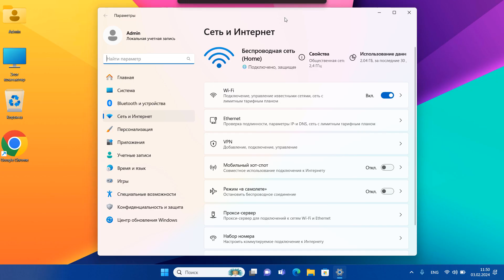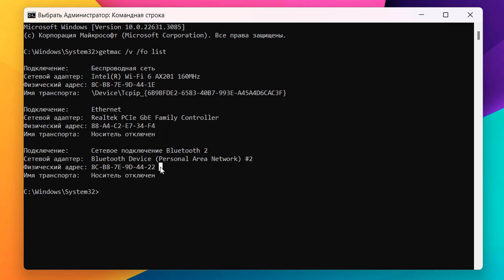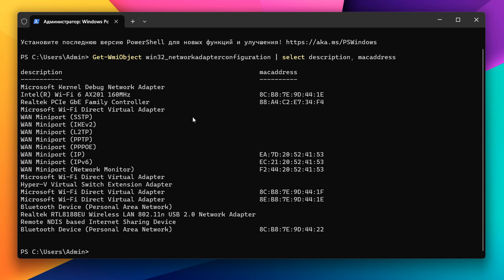Как узнать MAC-адрес в Windows 11.Как посмотреть Мак адрес сетвой карты или Wi-Fi компьютера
Как определить MAC-адрес узла.Для чего нужно менять мак адрес в компьютере.Как посмотреть МАС-адрес в Windows 11

Сетевые подключения
Сведения о системе

«Сетевые адаптеры» - «Дополнительно» и выделите «Сетевой адрес»

Командная строка
getmac /v /fo list
ipconfig /all

Терминал
Get-WmiObject win32_networkadapterconfiguration | select description, macaddress